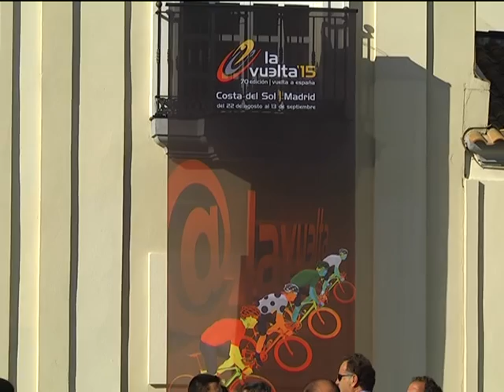PRESENTACIÓN VUELTA 2